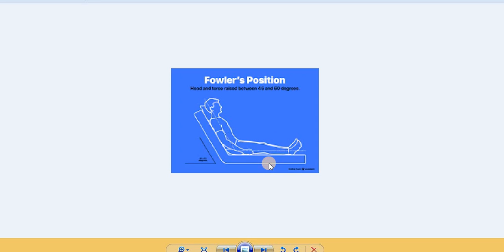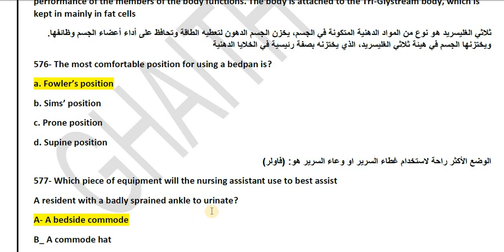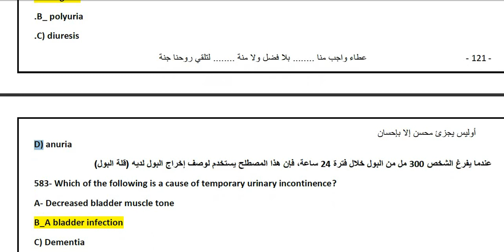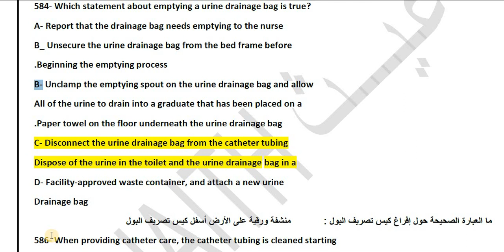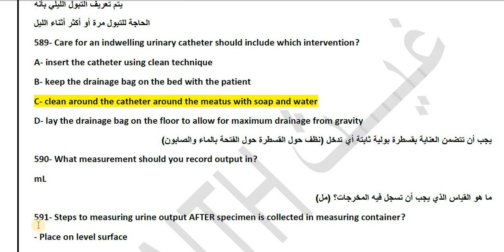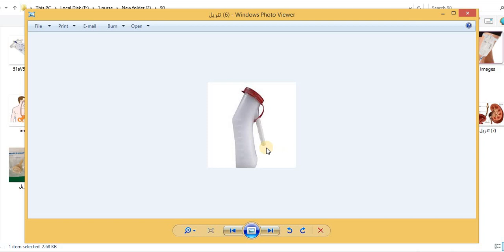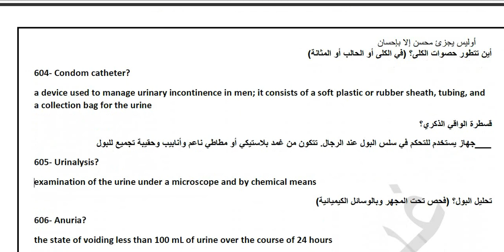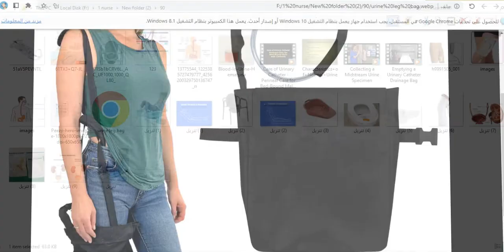الحلقة الثانية والعشرون من حل أسئلة مذكرة غيث للمساعد الصحى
شير للقناة لزمايلك دعما لنا
لنستمر فى نشر المزيد من الوظائف

التدريب على نماذج الاسئلة لامتحان البرومتريك وكيفية حلها مع شرح واف لكل جزئيات الامتحان على ايدى دكاترة تمريض متخصصين فى وضع أسئلة الامتحان

الكورس التأهيلى لاجتياز امتحان البرومتريك من اول مره

أونلاين من داخل وخارج مصر

* مدة الكورس

( ٦ أيام   تدريب كامل كل يوم   8 ساعات تدريبية على أسئلة الامتحان والمحتوى +بنك أسئلة يشمل كل أفكار الامتحان +مادة علمية محدثة طبقا لآخر امتحان برومترك )

الفئات المستهدفة
** المؤهلات (بكالوريوس التمريض -فنى تمريض سنتين - فنى تمريض خمس سنوات)

** التصنيف (أخصائى تمريض - فنى تمريض - مساعد صحى)

الدول المراد السفر لها
(الإمارات - السعودية - قطر - البحرين - عمان - الكويت)
تكلفة الكورس
شاملة التدريب والمادة العلمية
للحجز والاستفسار
تواصل معنا عبر الواتس اب 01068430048

كورس البروميتريك للمساعد الصحى

أولا : حل أسئلة مذكرة مس دعاء للمساعد الصحى

ثانيا : حل أسئلة مذكرة عبدالرحمن للمساعد الصحى

ثالثا : حل أسئلة مذكرة أميرة للمساعد الصحى

خامسا : حل أسئلة مذكرة حسن الختام للمساعد الصحى

سادسا: أهم أسئلة البروميتريك للمساعد الصحى التى وردت فى الاختبارات الأخيرة

قناة مصادر البروميتريك ل المساعد الصحى

جروب كورس المساعد الصحى

👌كورس شامل لشرح البروميتريك للمساعد الصحى
🎁 الفئات المستهدفة (معهد التمريض سنتين بعد ثانوي عام ،معهد تمريض خمس سنين ،معهد فني صحي شعبة تمريض ،معهد فنى تمريض الأزهر )

💓شرح الموضوعات والأوضاع
💕الصور والغرف و العينات
💓💓شرح بنك الأسئلة💓💓
شرح المراجعة النهائية قبل الامتحان

شرح ال تجميعات والتحديثات يوميا

حصريا على قناة اليوتيوب
 SA3ED_ساعد

أشترك فى القناة وفعل زر الجرس ليصلك كل ما هو جديد من الشرح

أبعتها لزمايلك التمريض
وأنشرها فى جروبات التمريض